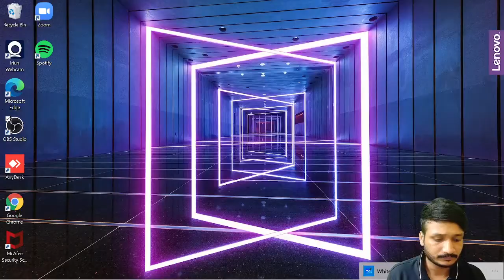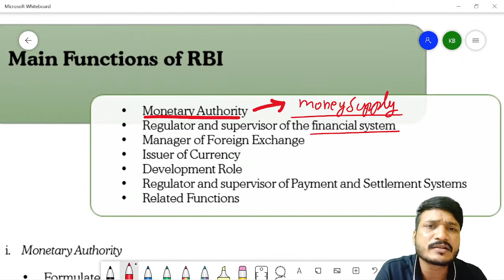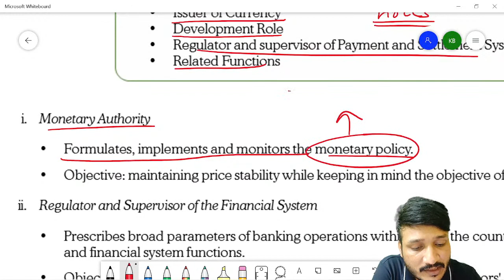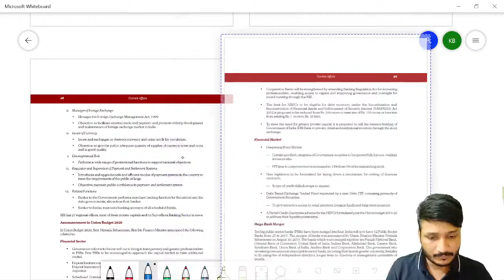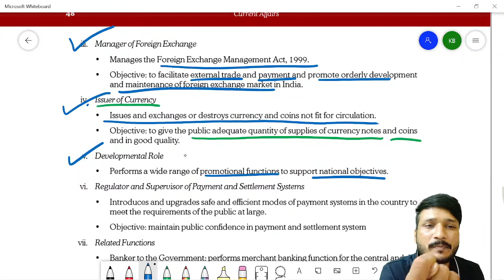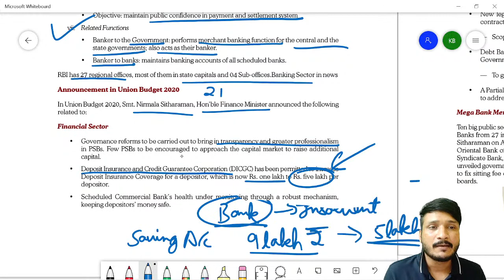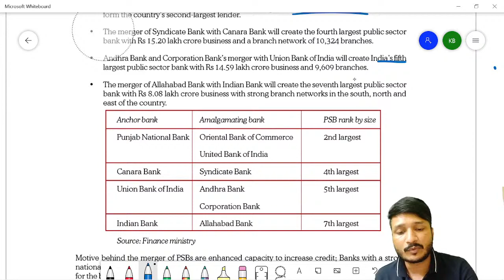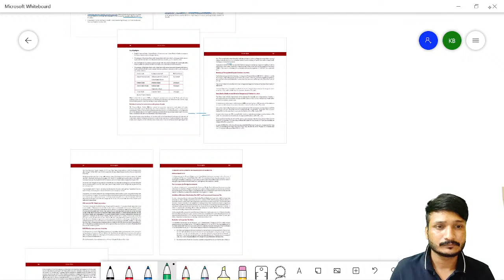CSEET - CURRENT AFFAIRS - LECTURE 1 l CA KALPAK BANGAD